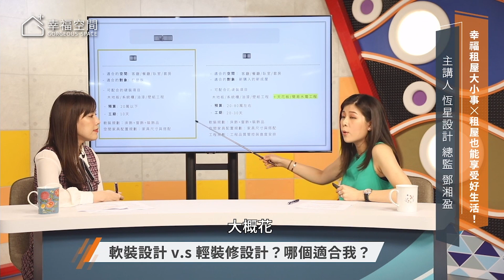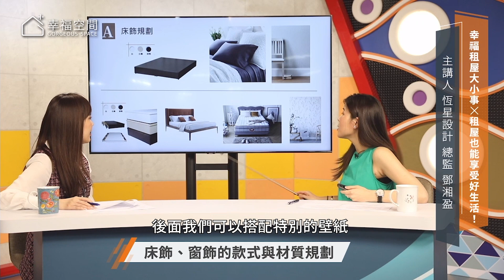幸福租屋大小事X租屋也能享受好生活！｜恆星設計-鄧湘盈X劉涵竹｜幸福空間